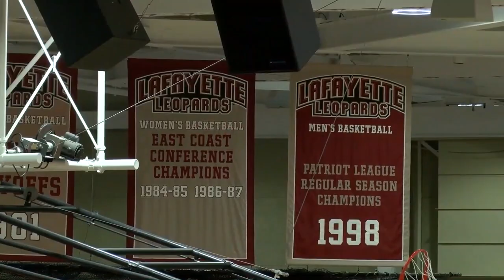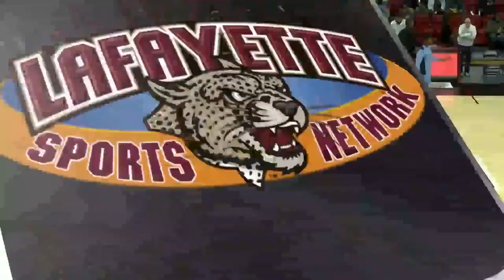Postgame: Lafayette Women's Basketball vs. FDU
The Pards roll to a victory as they defeat the Knights by a final score of 61-29. LSN has the postgame report.